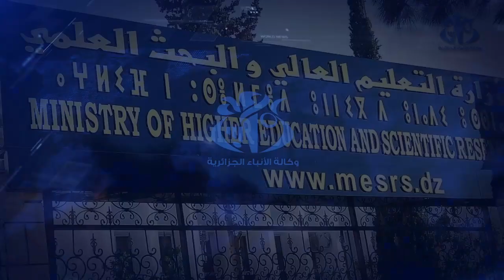توظيف ما يقارب 8000 أستاذ مساعد قسم "ب" بمختلف المؤسسات الجامعية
الجزائر (وأج)  - كشفت وزارة التعليم العالي والبحث العلمي، اليوم السبت في بيان لها، عن توظيف ما يقارب 8000 أستاذ مساعد قسم "ب" من حاملي شهادتي الماجستير والدكتوراه، بمختلف المؤسسات الجامعية.